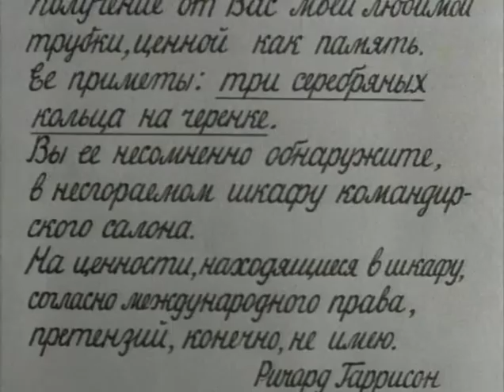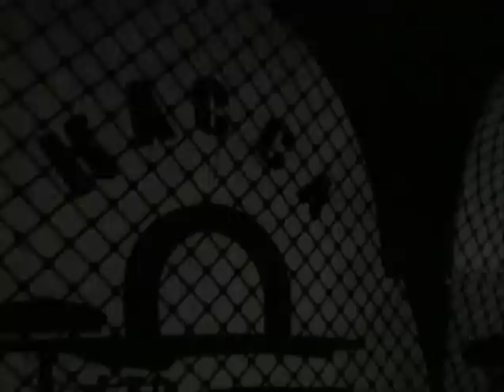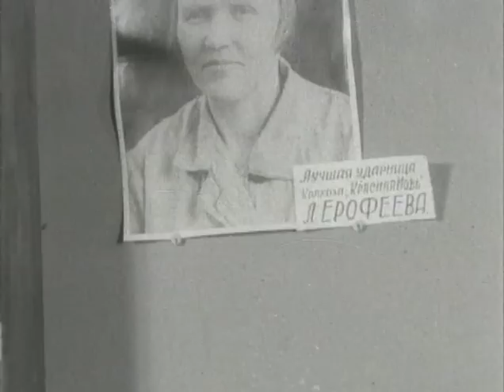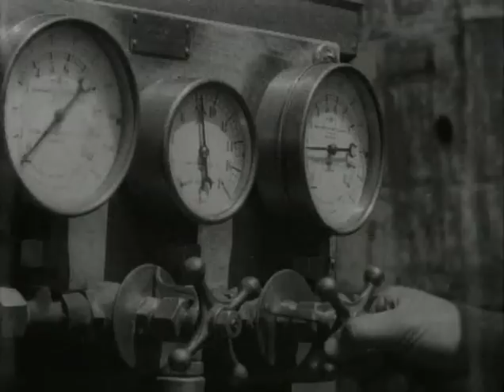Сокровище погибшего корабля / Treasure of the Wrecked Vessel (1935) фильм смотреть онлайн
Одной из команд ЭПРОНа поручено поднять со дна Черного моря затонувший английский корабль. Лучший водолаз команды Николай Панов в прошлом был взломщиком сейфов. Об этом хорошо знал буфетчик Родопуло. Он рассказал Панову, что в сейфе корабля находится тысяча фунтов стерлингов. Поделив эти деньги, они бы удрали в Турцию. Эта возможность стала большим испытанием для Панова, в последнюю минуту все-таки отказавшегося от соблазна.

Сокровище погибшего корабля / Treasure of the Wrecked Vessel (1935)

Жанр: приключения
Год выпуска: 1935
Производство: Ленфильм
Продолжительность: 01:19:11

Режиссер: Владимир Браун

В ролях:
Н. Баталов, Е. Пырялова, П. Курзнер, В. Таланкин, В. Бергман, Д. Гутман, Б. Шлихтинг